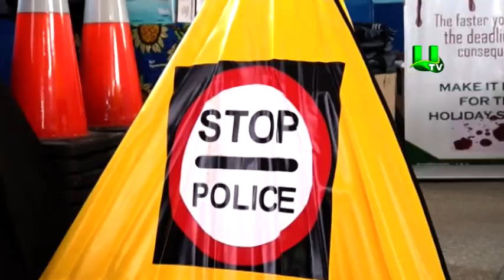A.M.A Launches Christmas Road Safety Campaign